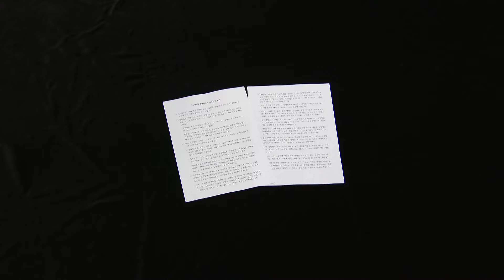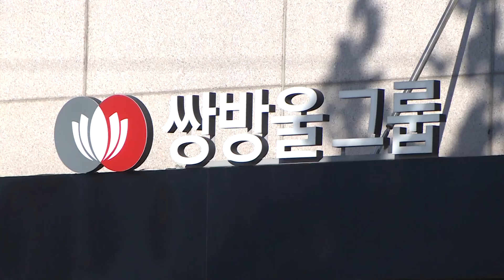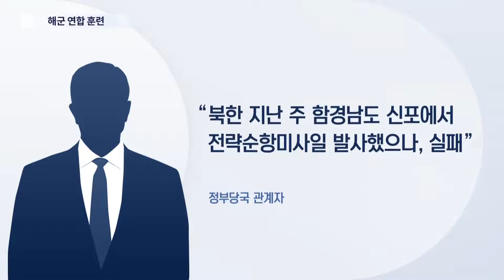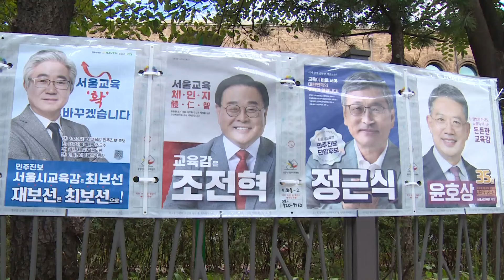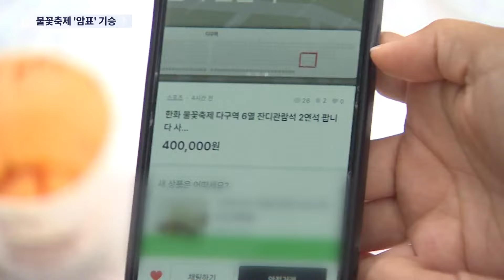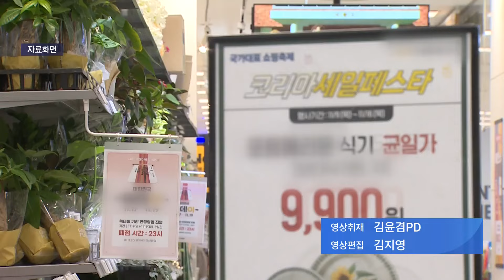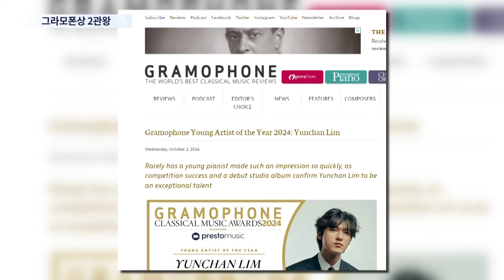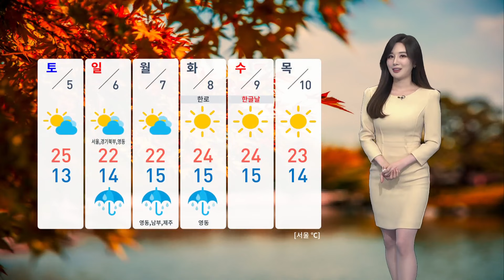[TVCHOSUN LIVE] 10월 3일 (목) 뉴스9 - 檢 "생중계로 '이화영 거짓말' 하도록 해"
[TV CHOSUN LIVE] 10월 3일 (목) '뉴스9' 주요뉴스

● 檢 "생중계로 '이화영 거짓말' 하도록 해"
● 당정 "의료계, 의제 정하지 말고 만나자"
● 막오른 '재보궐 선거'…여야, 집중 유세

📡 월~금 06:50 강스라이팅 (유튜브)
📡 월~금 07:30 뉴스퍼레이드
📡 월        08:40 네트워크 매거진
📡 월~금 09:00 신통방통
📡 월~금 10:20 강펀치 (유튜브)
📡 월~금 13:00 보도본부 핫라인
📡 월~금 14:30 사건파일 24
📡 월~금 17:20 시사쇼 정치다
📡 월~금 21:00 뉴스9
📡 월~목 21:50 윤정호의 뉴스 더 (유튜브)
📡 토~일 14:00 뉴스현장
📡 토~일 17:40 시사쇼 정치다
📡 토~일 19:00 뉴스7